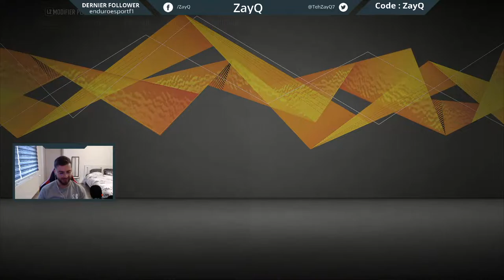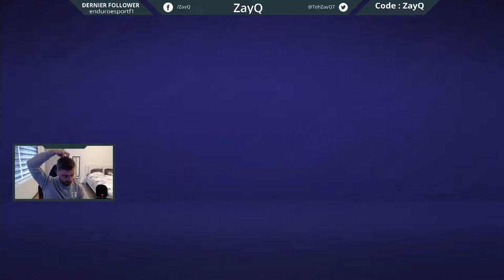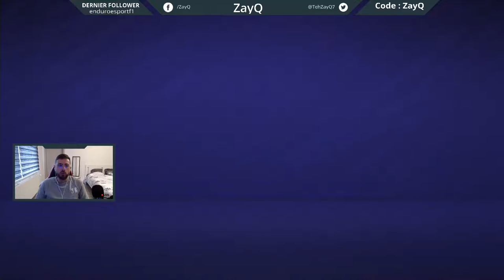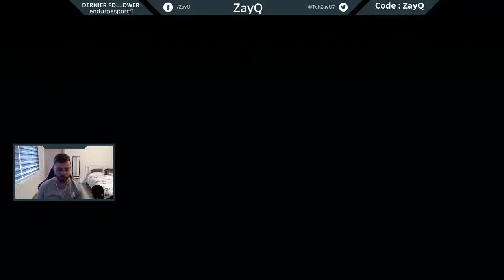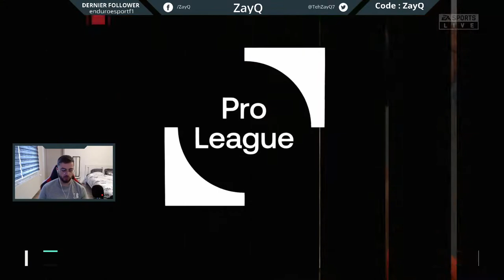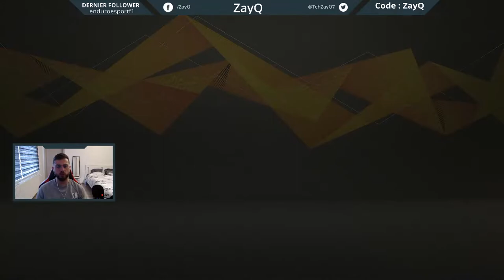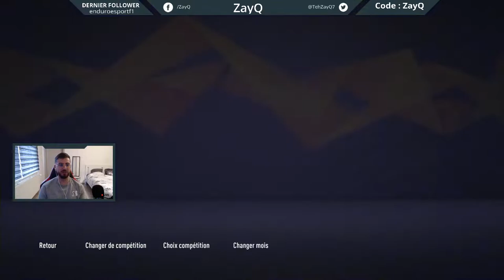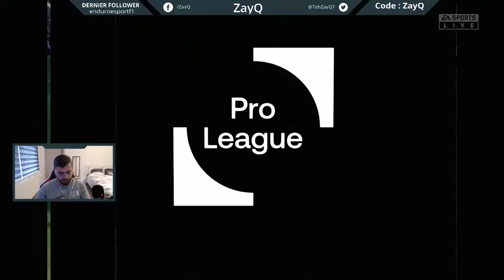LIVE CARRIERE AVEC LE STANDARD DE LIEGE SUR FIFA 21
✏️ CODE CRÉATEUR : ZayQ